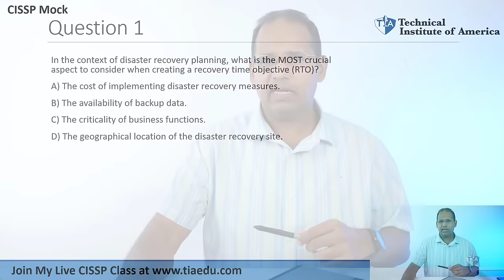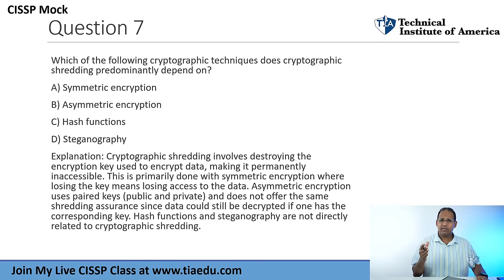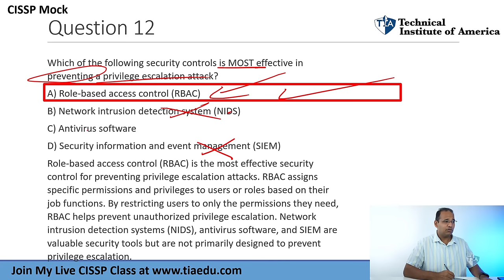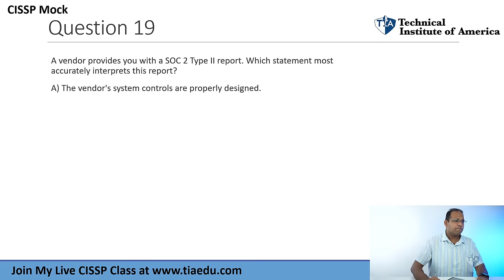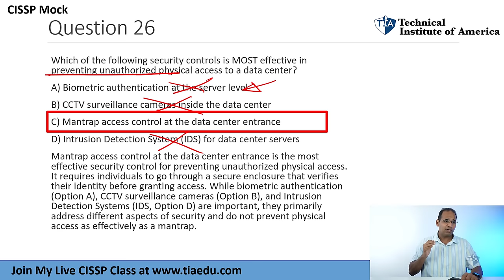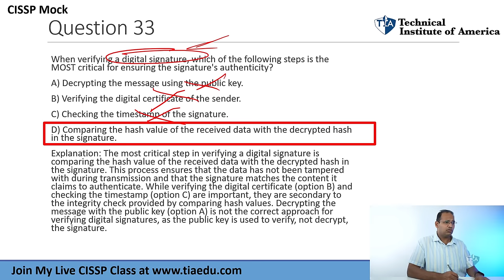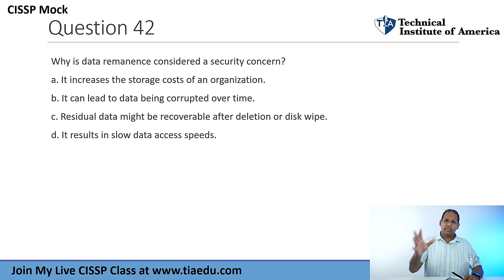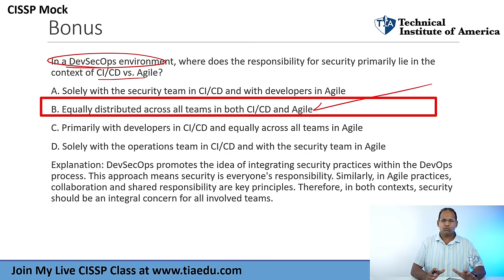50 CISSP Practice Questions. Master the CISSP Mindset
To pass the CISSP exam you must know the CISSP mindset and the knowledge. In this video, I will review the mindset.
Question #40, needs a correction, the answer is 4950.